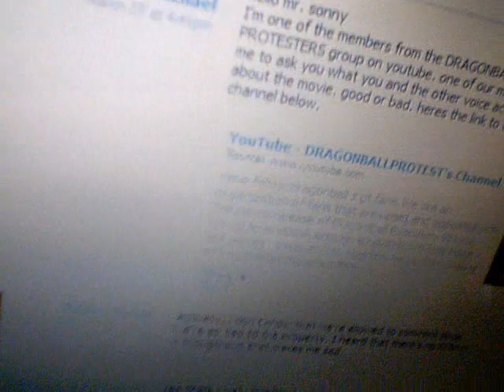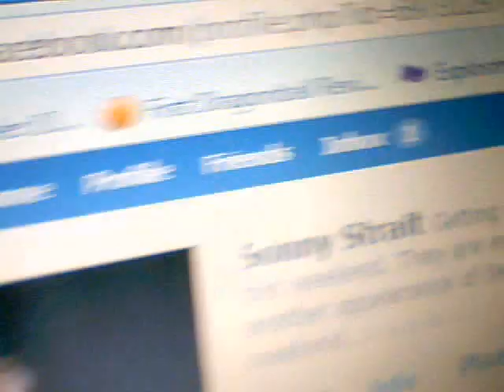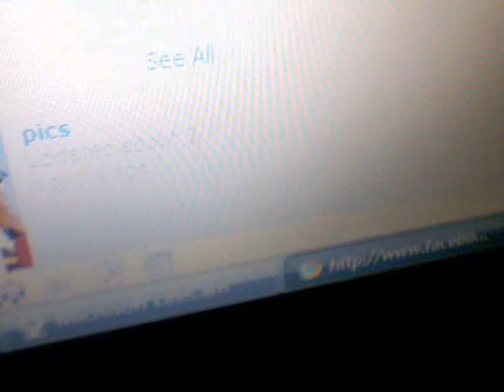DRAGONBALL Evolution in theaters now. and Sonny Strait on DBE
DRAGONBALL Evolution in theaters now.
and i messaged sonny strait
LINK TO SHITY DANCE